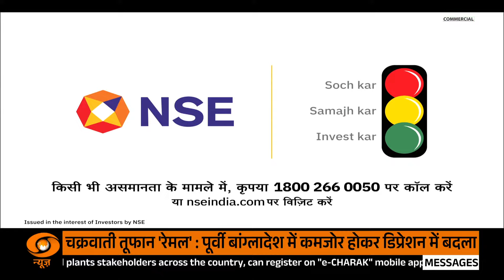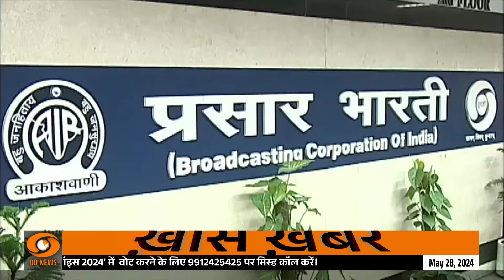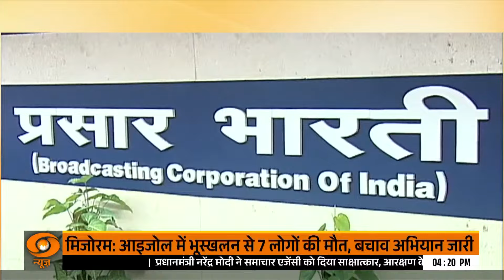Tropical Cyclone Remal causes wide-scale damage | Samachar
Topical Cyclone Remal hit southern India and Bangladesh on May 26, bringing torrential rain and heavy winds, and causing wide-scale damage, CNN reported. The cyclone forced the evacuation of more than one million people in both countries.